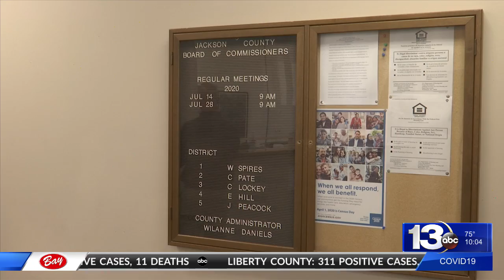Jackson County officials begin work on new county budget